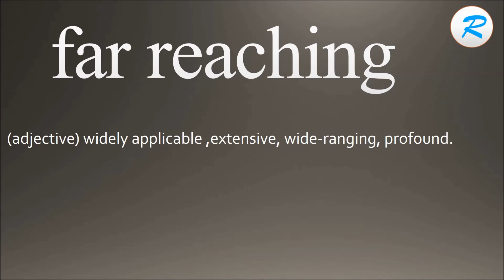How to pronounce far reaching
Learn how to say far reaching  with Learn it with Radhika